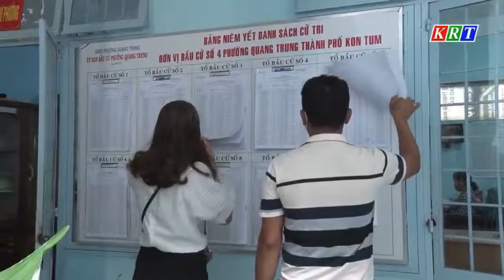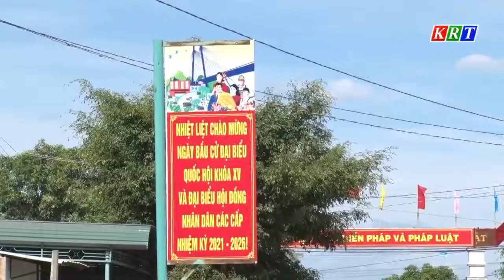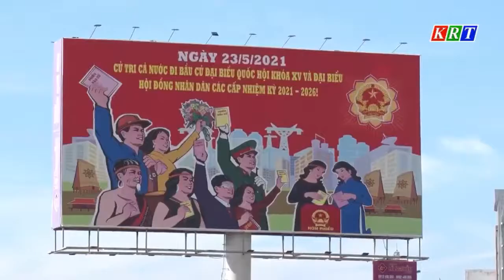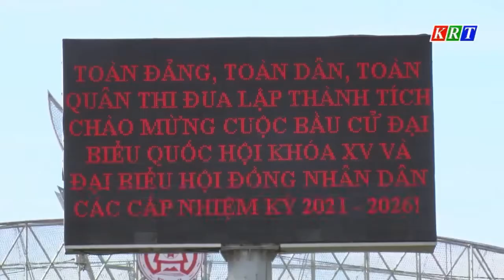Thành phố Kon Tum đẩy mạnh tuyên truyền bầu cử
Thành phố Kon Tum đẩạnh tuyên truyền bầu cử

Kênh youtube chính thức của truyền hình thành phố Kon Tum.
Bản quyền thuộc về Trung tâm VHTTDL&TT thành phố Kon Tum.
Cảm ơn tất cả khán giả đã ủng hộ kênh.